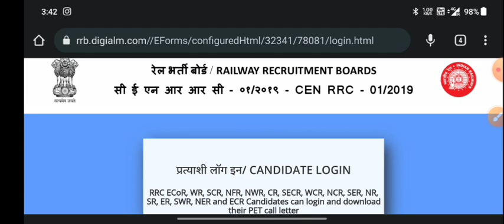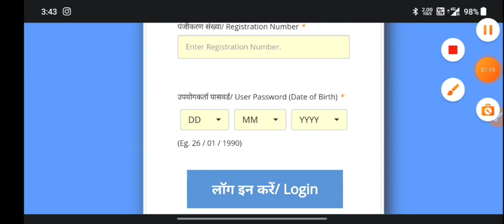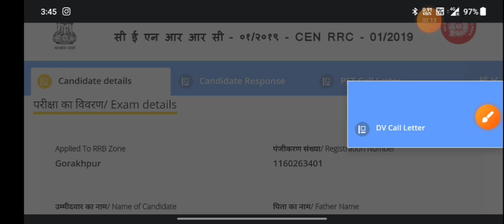Gorakhpur Zone DV Medical Admit Card OUT💥 | How to Download Group D Admit Card